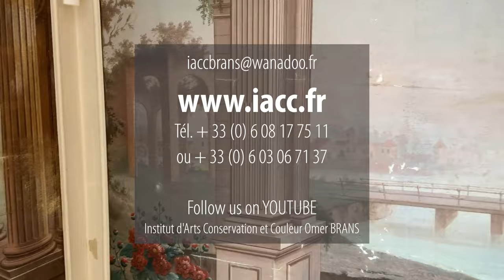Restoration, Expertise, Estimation, Analysis of works of art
The Institute of Arts Conservation and Color, (I.A.C.C.). We are specialized in the restoration of pictorial works, paintings, sculptures, we realize statements of state, creation of paintings, file of expertise, estimate, obtaining of certificate.  We carry out all scientific investigations, historical, stylistic, iconographic research
We accompany you in your investment projects in art by advising you thanks to our experience of several decades.